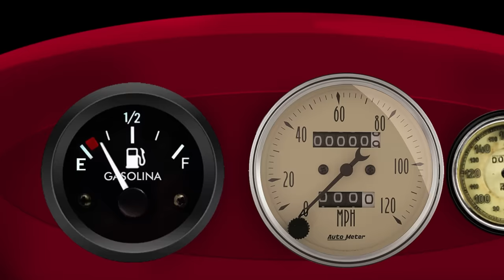LA CARCACHA | SERGIO SANTAMARIA ❌ GRUPO MARAVILLA | BELICUMBIA